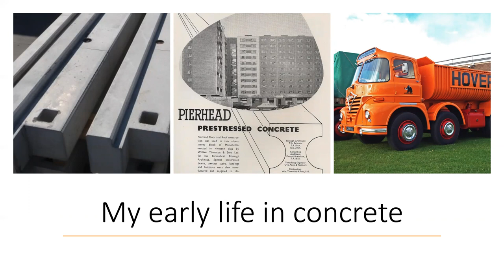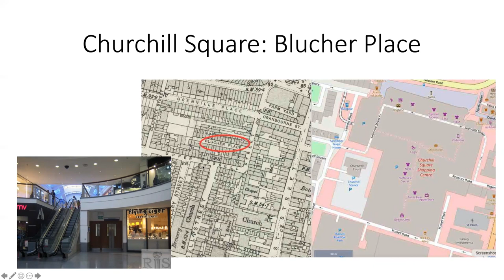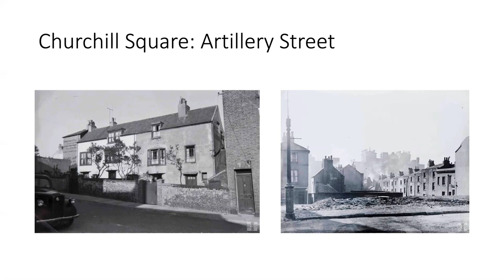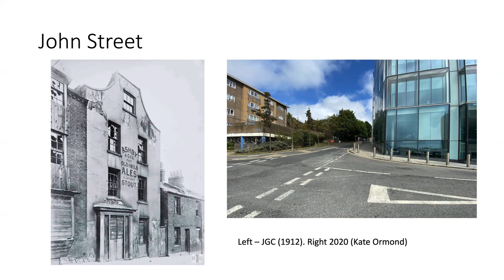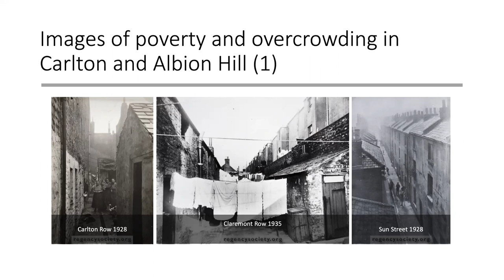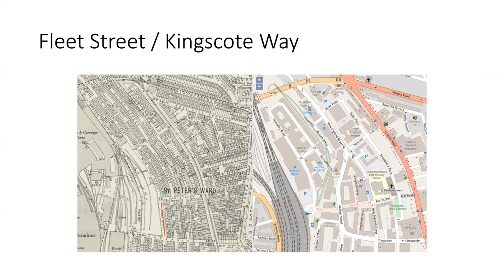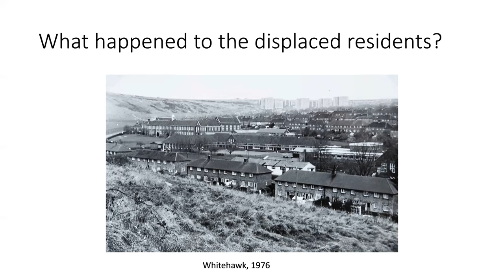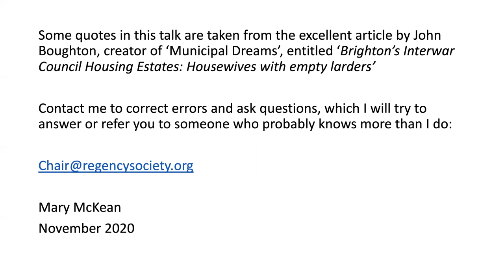Mary McKean on Lost streets of Brighton in the James Gray Collection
Shows images of parts of Brighton which have disappeared in the last 150 years. What lessons can we learn from them?